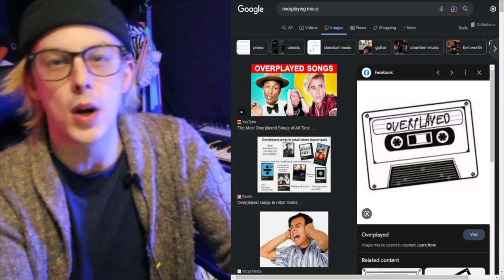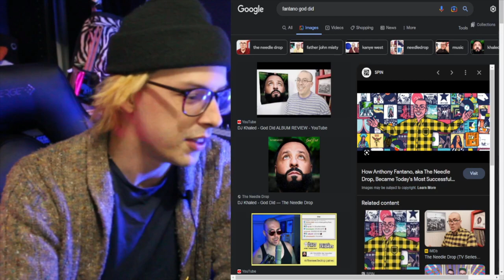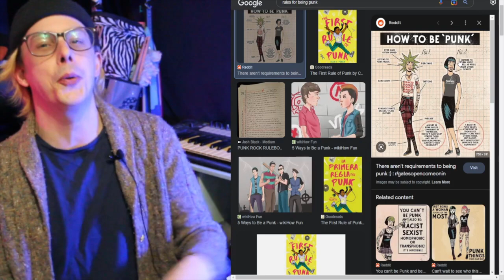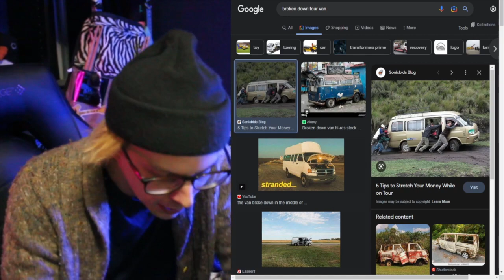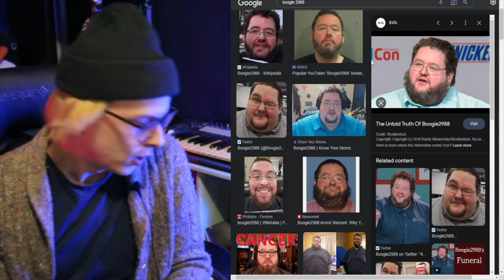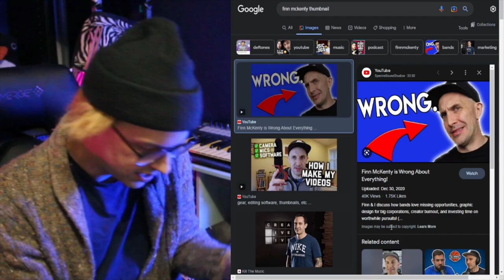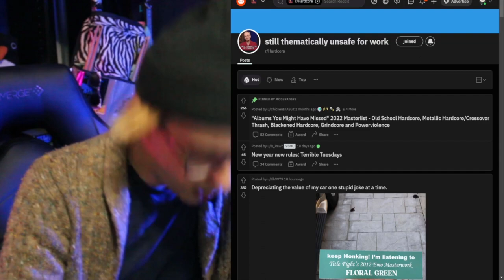How to ruin music for yourself...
Anthony Fantano and Finn McKenty are WRONG and WEIRD and RUINED music FOREVER!

For Fans of Hate5Six, Finn McKenty, Punk Rock MBA, NardwuarServiette, The Tonight Show Starring Jimmy Fallon, Flatspot Records, REVOLVER, xBrutalYouth666x, Josef Alfonso, The Punk Historian